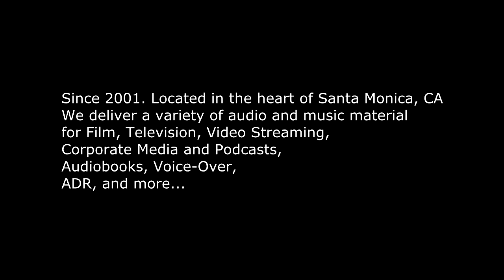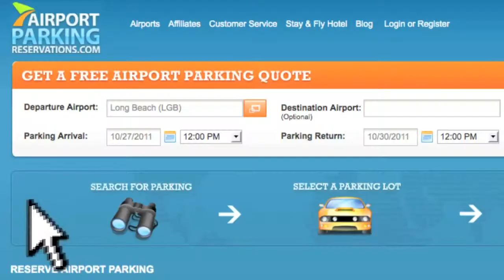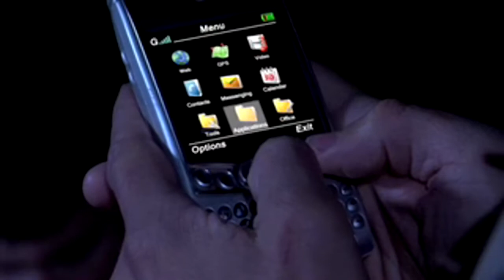AMP Post-Production Audio - Reel 2020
A.M.P is a Post-Production Audio facility and Music Production Studio founded by Jean-Marc Brissat.

Since 2001, We deliver professional quality audio material and music for a variety of media including Film, Television, Video Streaming, Corporate Media, Podcasts, Audiobooks, Voice-Over, ADR, etc...